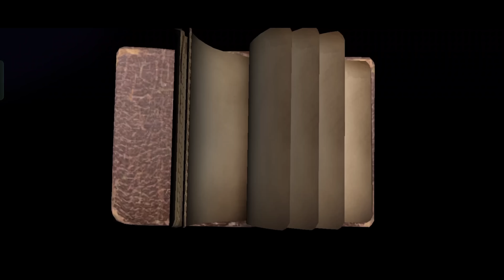Tiêu 34.000 ECHO Để Lấy Nữ Chủ Tế Bậc SS "Sứ Giả Yog-Sothoth" | Identity V | Hoan 801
Đăng ký ngay Hoan 801 và nhấn vào chuông nhỏ bên cạnh để nhận video mới nhất !
HĐH: IOS - iPhone 12 Pro Max + Android - Realme 7 Pro
Sever: Asia
Music Intro: Tom And Jerry - Solid Serenade
© Bản quyền thuộc về Hoan 801
© Copyright by Hoan 801 ☞ Do not Reup